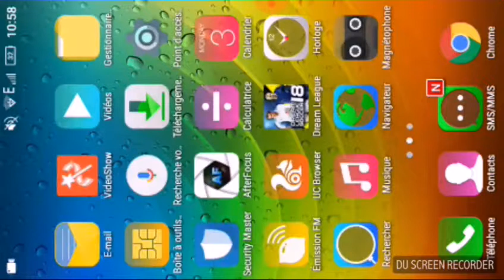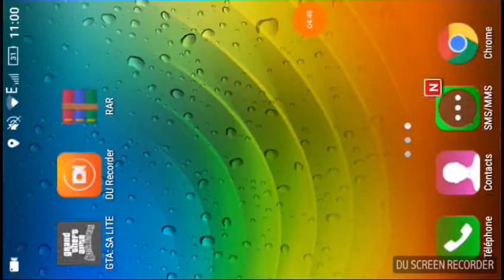تحميل لعبة GTA San Andreas 200MB 😉😀😮😯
الرابط 😉 :
Apk: